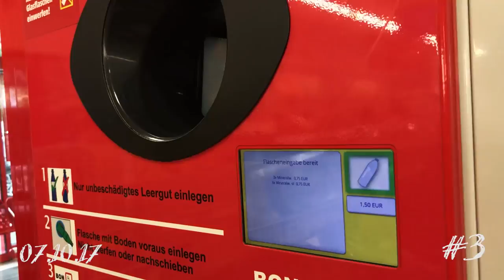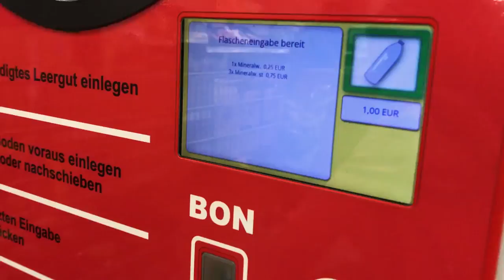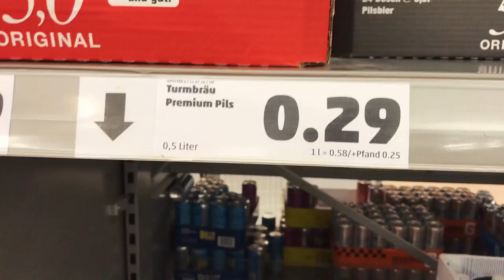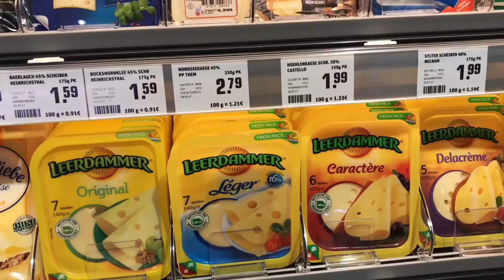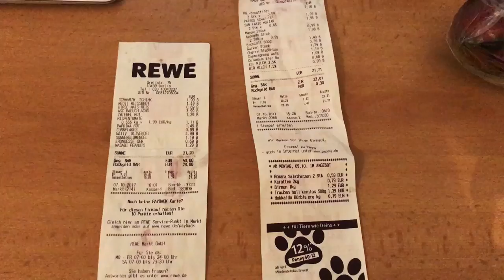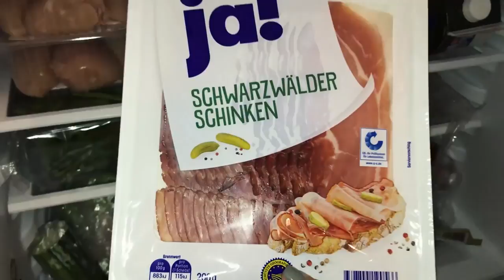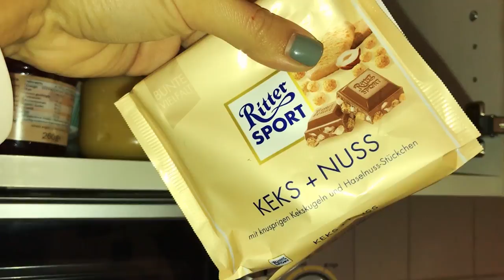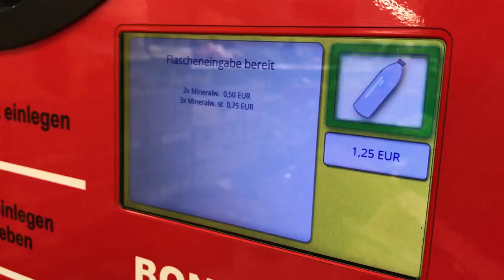Супермаркеты в Берлине! Что можно купить в Берлине?